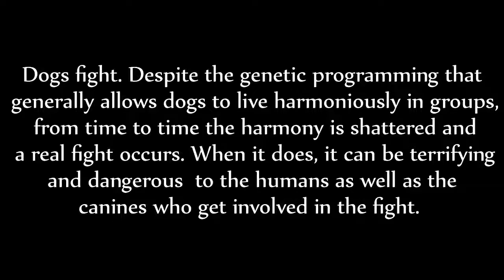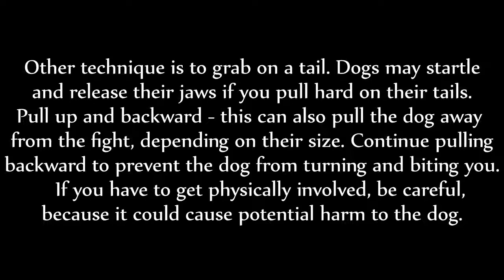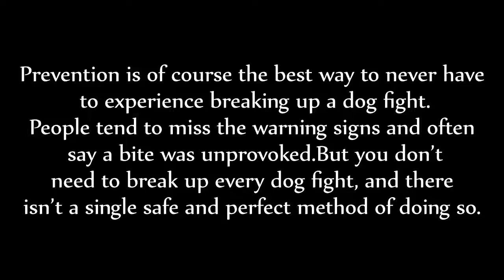Best Ways To Break Up A Dog Fight.mp4